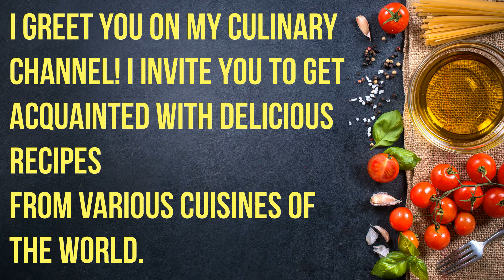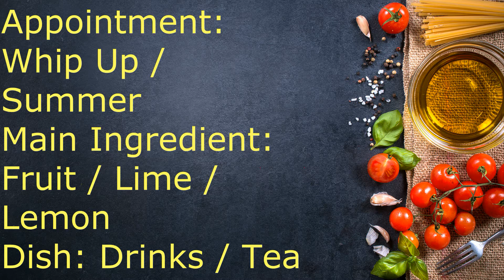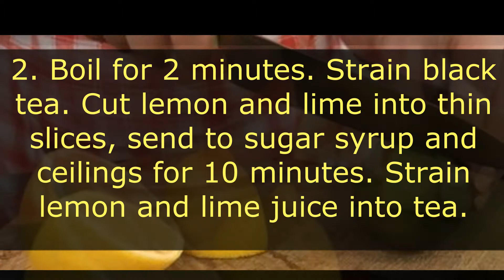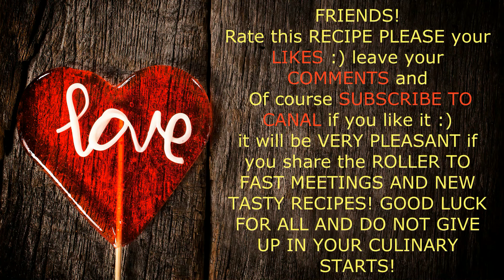Nestea Cool Tea / Bon Appetit